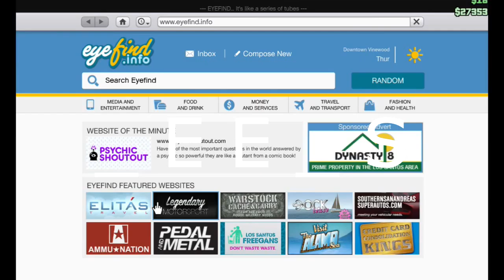Epic lawnmower race and Billboard hangman | GTA 5 #7 (online)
epic lawnmower race and billboard hangman

Please suggest some games to me too